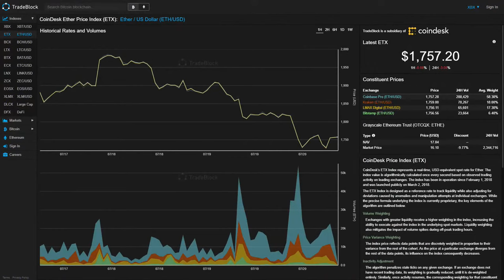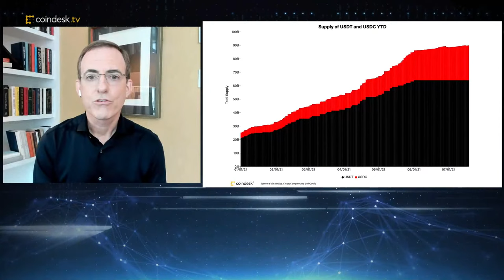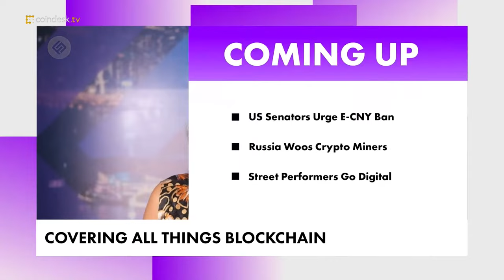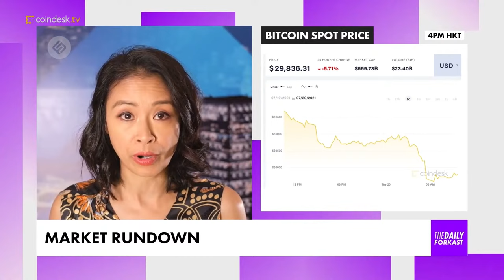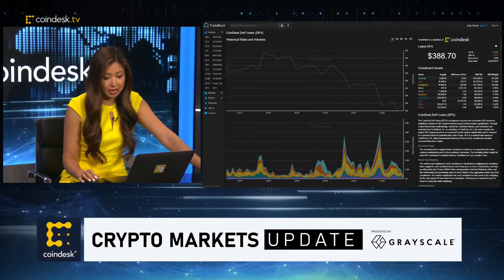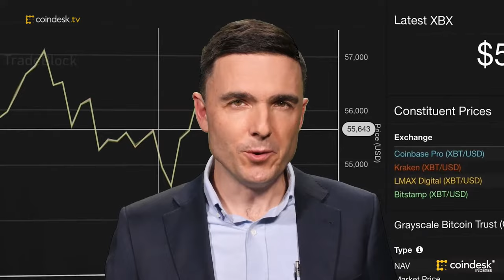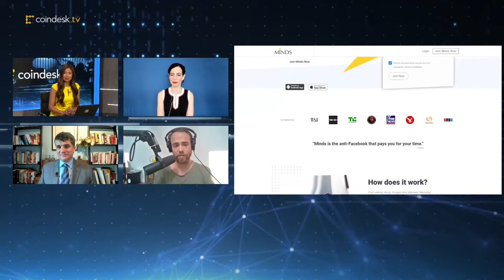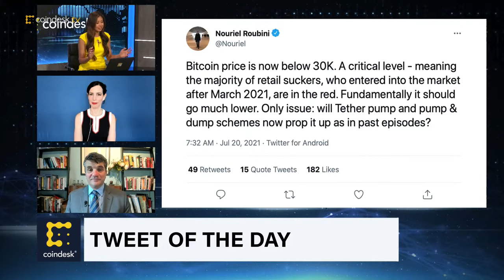Bitcoin Sinks Below $30k. Tether Co-Founder on Stablecoins As Yellen Urges Regulators to "Act."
"First Mover" is joined by Tether co-founder and WAX co-founder William Quigley with a look at the risks and opportunities in stablecoins. This, as Treasury Secretary Janet Yellen is urging top U.S. regulators to "act quickly" on stablecoin regulations. Bitcoin is sinking below $30k for the first time in four weeks. Mukaya (Tai) Panich, SCB 10x Chief Venture and Investment Officer shares her take on the sudden drop, and state of crypto in Thailand. A new crypto social network is here. MINDS.com CEO Bill Ottman on future of decentralized social media.

"First Mover," CoinDesk TV's flagship show, gives investors the top global market, business and regulatory news stories impacting digital assets. Hosted by CoinDesk's Christine Lee, Lawrence Lewitinn and Emily Parker, "First Mover" features daily dispatches from CoinDesk reporters and partners around the world and high-profile guests including top newsmakers, influencers, analysts, traders and trend watchers at crypto exchanges.